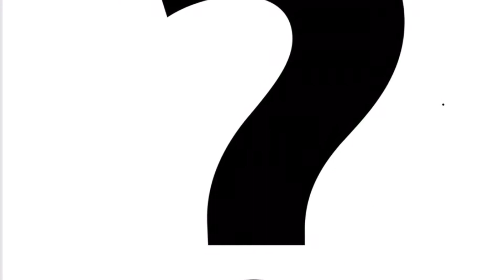S2STEM Stranded Movie (2021)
S2STEM 2021 movie making camp.
Movie made and produced by Natalie, Hayley, Sofia, Addie and Ethan.